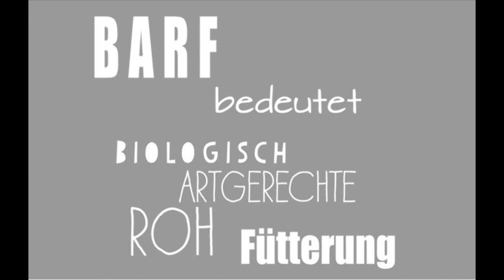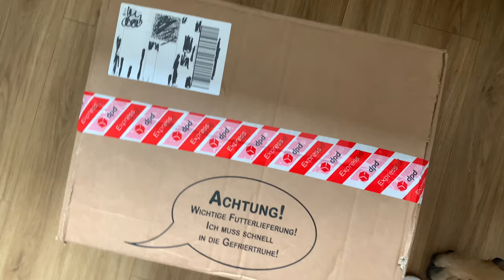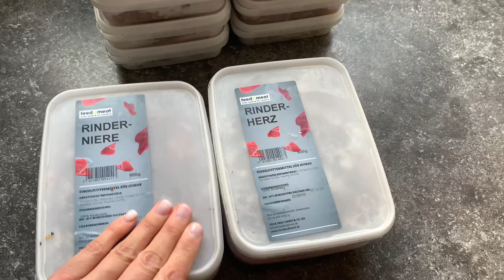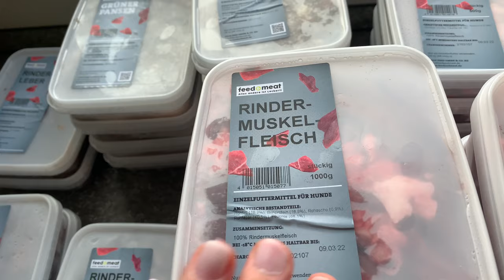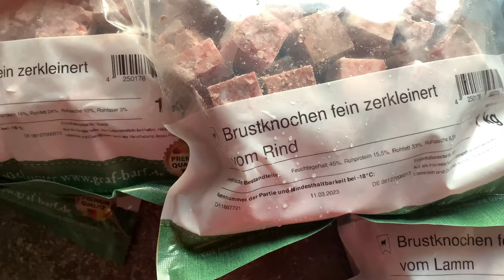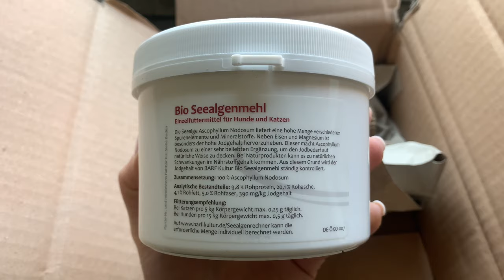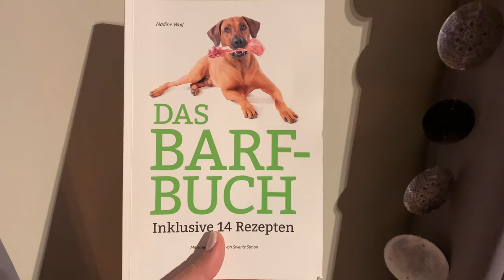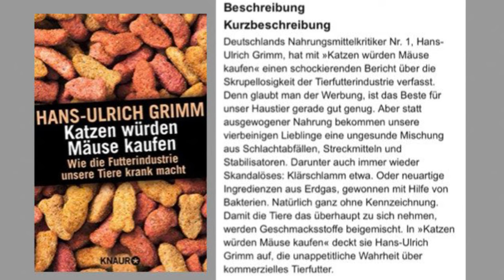Bullmastiff Futterumstellung Kein Trockenfutter mehr?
Wir haben Baloo's Futter umgestellt.
Warum wir das gemacht haben, erfahrt Ihr in diesem Video.
Zusätzlich möchten wir Euch noch 2 interessante Bücher vorstellen.

Eure Sabrina & Mia